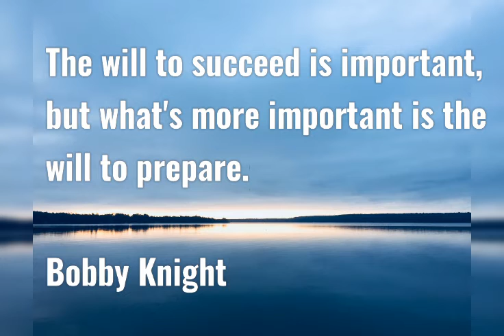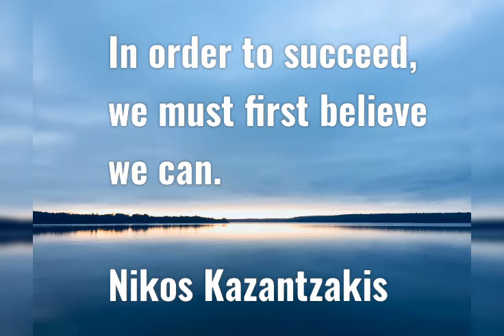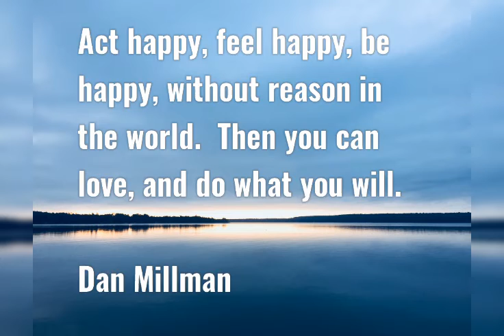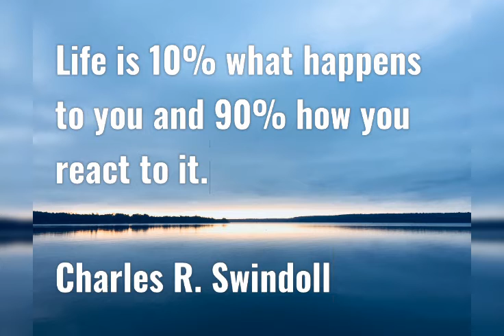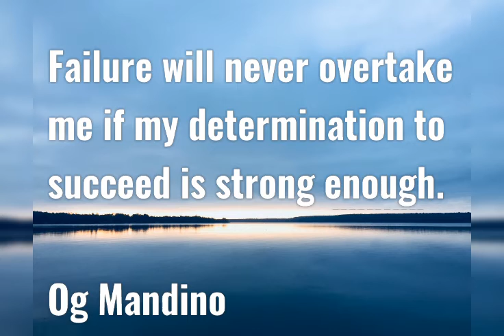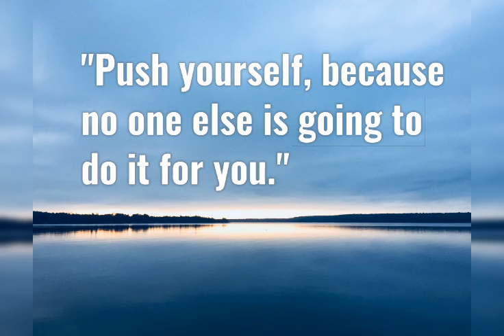MOTIVATIONAL QUOTES For Work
Powerful motivational thoughts for work